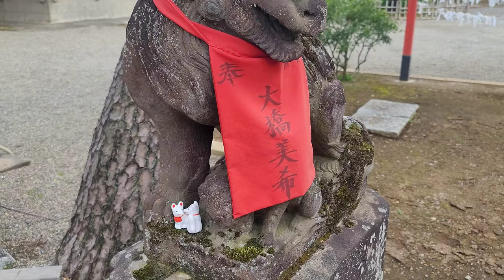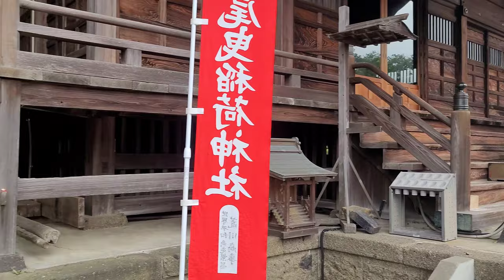Walk with me - Obiki Inari Shrine in Tatebayashi, Gunma prefecture, Japan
Today, we visited Obiki Inari Shrine in Tatebayashi city in Gunma prefecture.
Lots of foxes, hardly any people.